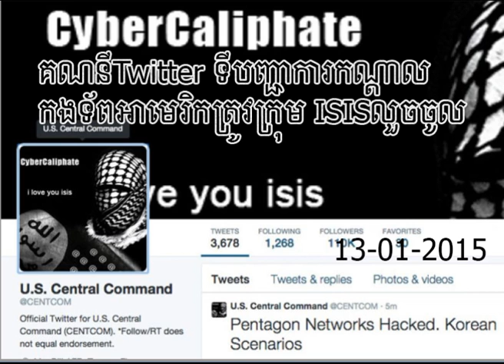thmey thmey - Twitter account of US Army Central Command headquarters ISIS stolen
khmerload
koh santepheap
khmer24
rfa
ki media
voa khmer
livescore
rfi khmer
thmey thmey
thmey thmey sharer photo
khmer news
dap news
khmer24 car
the phnom penh post

Kampuchea Thmey Daily
Borey Piphub Thmey Sale
Borey Phnom Penh Thmey
Borey Piphup Thmey
Chaul Chnam Thmey
Cambodia New Khmer New
Cam111 Breaking News DAP
Rasmei Kampuchea Newspaper Khmer

Cen Cambodia Express News
Kampuchea News
Kampuchea Thmey Cambodia Daily
Khmer News
KPT News
Kampuchea Thmey NewspaperCambodia
Rasmei Kampuchea Daily
Tmeytmey